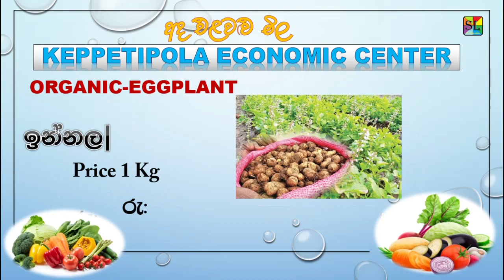2024 02 24 කැප්පෙටිපොළ ආර්ථික මධ්‍යස්ථානය එළවළු මිල keppetipola economic center vegetables price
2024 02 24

කැප්පෙටිපොළ  ආර්ථික මධ්‍යස්ථානය මිල දර්ශකය

කැප්පෙටිපොළ  එලවලු මිල
 කැප්පෙටිපොළ එළවළු මිල

 Keppetipola economic center
Keppetipola  elawalu mila
elawalu mila